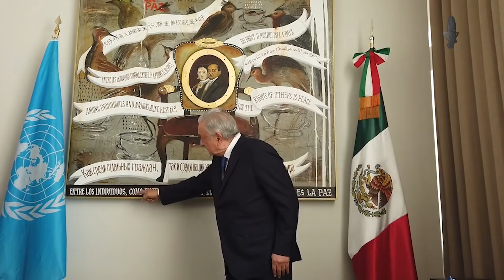AMLO dice que pedirá a Biden cumplir compromiso de regularizar a mexicanos que viven en EU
En un mensaje a los migrantes mexicanos en EU, el presidente recordó que el mandatario estadounidense tiene el compromiso de regularizar a 11 millones de migrantes; “no les voy a fallar”, dijo